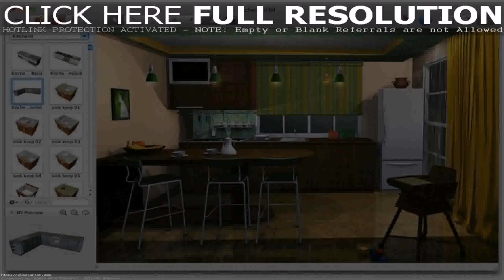Home Design Online Free India (see description)